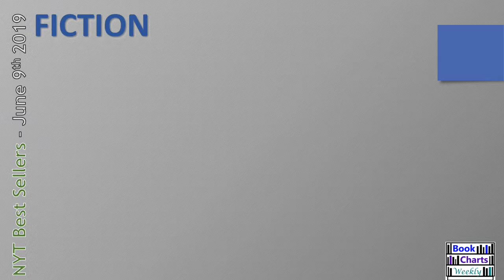DISCOVER the Top 10 Books to Read in Fiction FAST! (June 9th 2019)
DISCOVER the Top 10 Books to Read (FICTION) in UNDER 2 MINUTES! (June 2nd 2019) New York Times Best Sellers' Book Chart

Here at Book Charts Weekly you’ll discover the top selling books FAST!
This is the ONLY PLACE on YouTube where you can find out what’s trending in books EVERY WEEK in FICTION and NONFICTION.
Every video is PACKED FULL of information on each title including a brief outline and published reviews. Get suggestions for your next great read in 2019 right here, so quickly at Book Charts Weekly.

EACH MONTH you will find similar TOP 10 videos on best selling AUDIOBOOKS- prepared with accessibility for those with visual impairment in mind.

every student can get hold of all their current GCSE, IGCSE or A-level past papers, mark schemes, and specifications in just 5 clicks- every time! Try downloading all the AQA, Edexcel and OCR papers you need for yourself by checking out